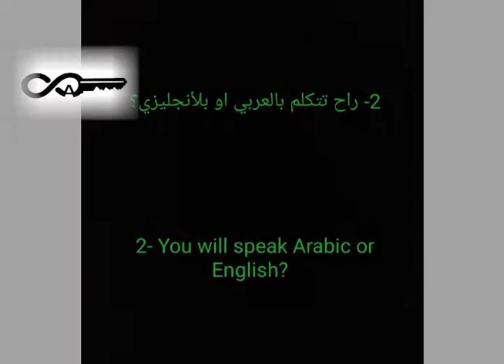أسئلة للمحتوى الجديد أٍسألني ask question the answer here / New chapter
My
الانستغرام / Instgram

TELL/ تيل